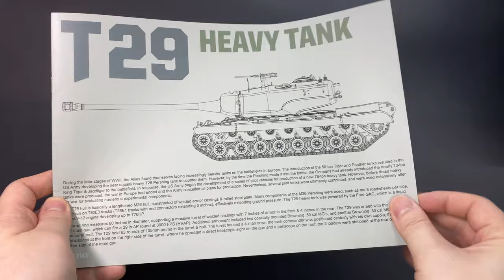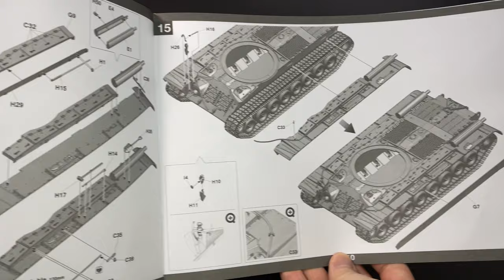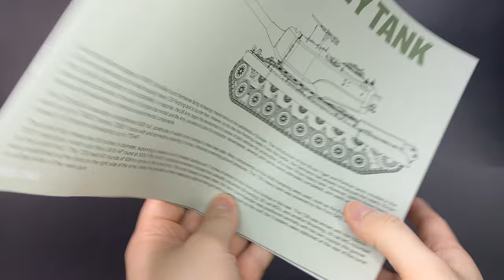Takom T29 Model Kit 1/35 Tank Unboxing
Unboxing Takom's mighty T29 Tank Model kit, this tank is huge and should have a significant presence in the display cabinet when completed.

Video shot with:
- Olympus OM-D E-M5 Mark I

Audio recorded with:
- Boya BY-MM1